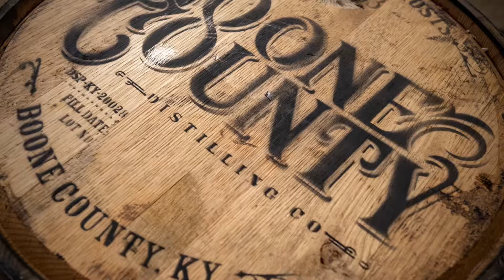Making wine 2021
Wine making